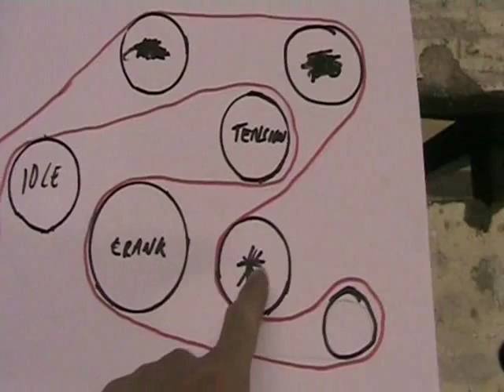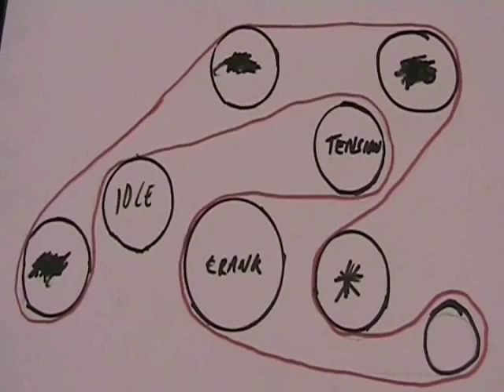Aston Martin V8 Vantage Squeak (Part 1)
Need to cure a high pitched sqeak from the front of the engine